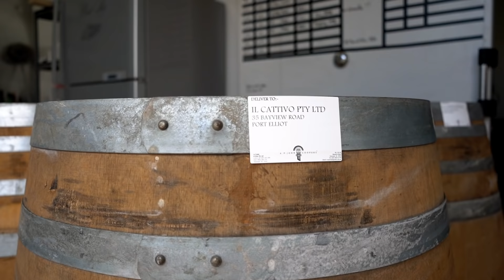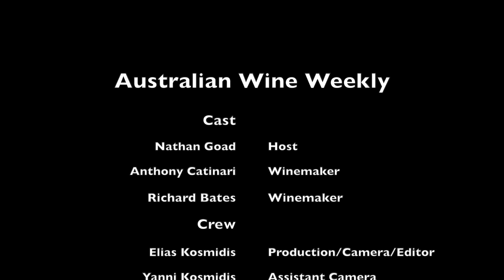A Grenache Surprise from il Cattivo Wines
Our next stop on our Grenache Series is at il Cattivo Wines.
A hidden gem in the picturesque location of Port Elliot in South Australia, we meet Richard Bate & his good mate Anthony Catinari.

Having a passion for wine brought the two friends together, who sought to make wine close to their hearts and with a strong connection to their heritage and roots.

From this sentiment, il Cattivo Wines was born in the beautiful region of Port Elliot. In this episode, they share with us their top choice Grenache from their range. And we couldn't wait to try it!

Follow il Cattivo Wines on their socials

Enter for your chance and a friend to win a bottle each of il Cattivo Wines 2020 Grenache!

Competition closes
March 2nd at 5 pm (ACST) 2022
*MUST be 18 or over to enter. Please read and follow the instructions in the link provided.